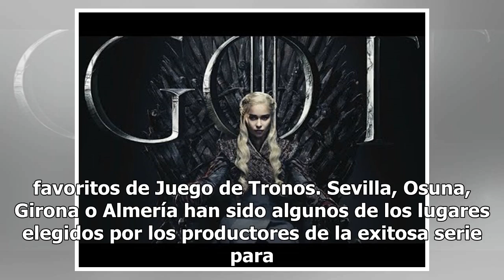Winter is coming to Osuna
El fin de Juego de tronos está a la vuelta de la esquina. En pocos días (el 15 de abril se estrenará el primer capítulo de la última temporada de la serie) podremos descubrir quién se hace al fin con el codiciado trono de hierro. Para celebrarlo, Vodafone ha organizado una experiencia inmersiva para...